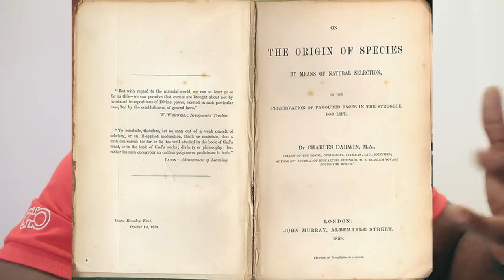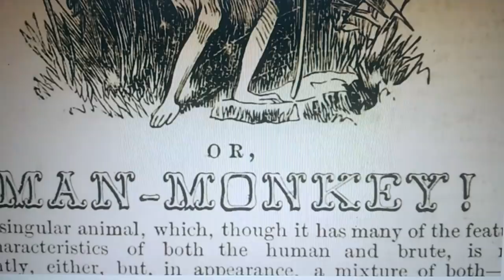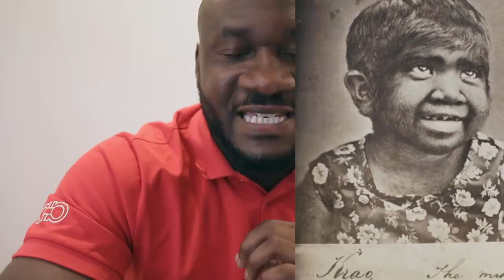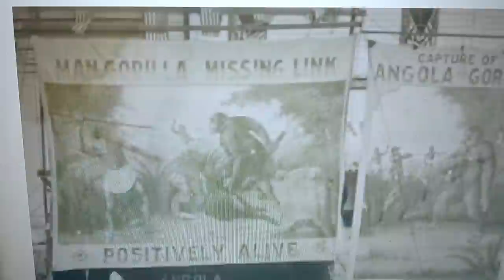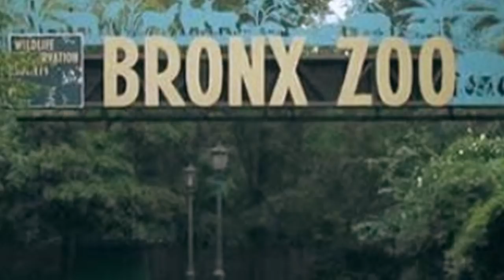Une histoire à vous couper le souffle